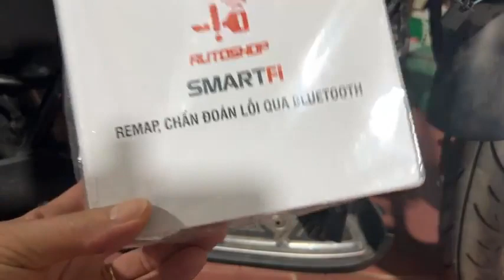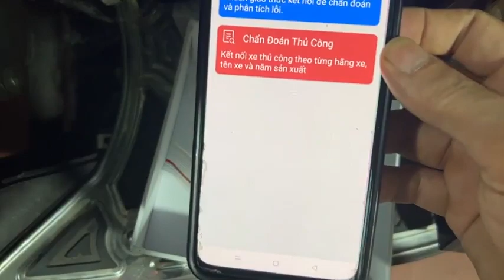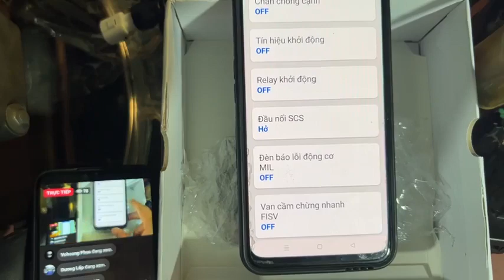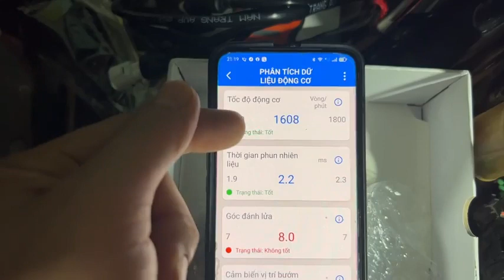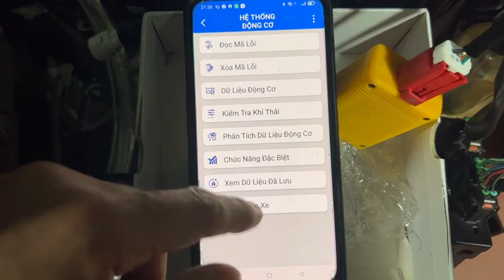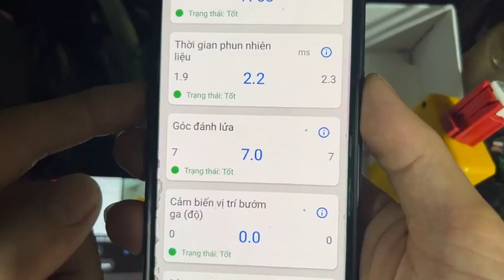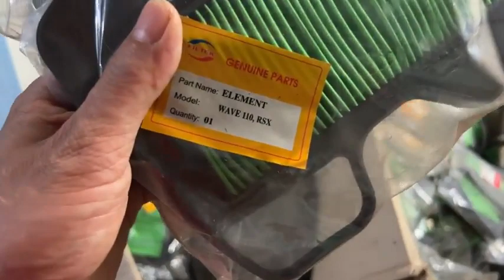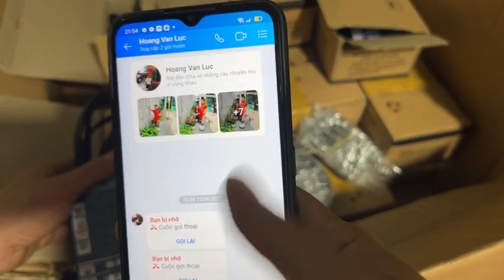Tay ga Đình Tuấn 099755993: Smart Fi công cụ chuẩn đoán giá rẻ cho ae thợ.